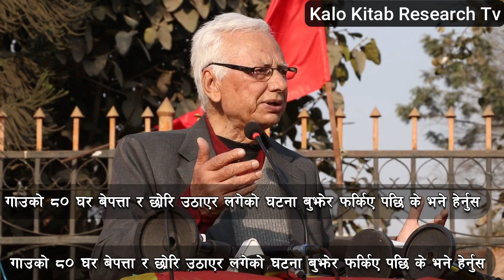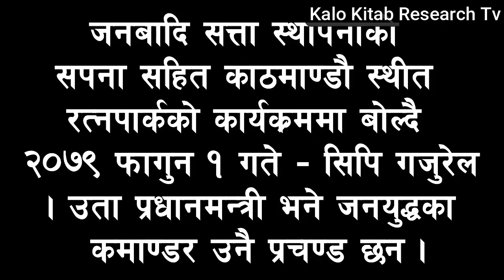जनयुद्धकालीन प्रचण्डको चर्चित यो फोटोको रहस्य यस्तो रछ।सहयात्री सिपि गजुरेल र प्रचण्ड लफडाले खुल्यो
काठमांडू चेन्नई हुदै सिलिगुरी र देखि पेरु सम्मको यो यात्रा भित्रि रहस्य
जनयुद्धकालीन प्रचण्डको चर्चित यो फोटोको रहस्य यस्तो रछ।
जनयुद्ध कालका सहयात्री सिपि गजुरेल र प्रचण्ड लफडाले खुल्यो
यो फोटोको बास्तबिकता कसैलाई थाहा थिएन
प्रचण्ड कै सहकर्मी गजुरेलले खोले रहस्य।।

Nepal's No. 1 News TV | कालो किताब रिसर्च टिभि | मनोरंजन र ज्ञानको संग्रह
हाम्रा भिडियोहरु फरक छन् तर अत्यन्तै बिशिस्ठ पनि छन्।

केहि भिडियोहरु कन्टेन्ट निर्माताबाट कपिराईट अधिकार लिएर
 यस च्यानलमा उपलोड़ गरिएको हो। कुनै जिज्ञासा भए कमेण्ट गर्नुहोला।

कालो दैनिकी ।  कालो रात।  कालो संसार।  कालो पुस्तकको कालो रिपोर्ट।  निस्पट्ट , चकनमन्न थियो त्यो रात साहित्य , समिक्षा, आलोचना र समालोचनाको अर्को नाम हो , कालो किताव
पत्रकार, लेखक, बिज्ञ र अनुसंधानकर्मिहरुको पुस्तक , उपन्यास , कथा , अध्ययन प्रतिबेदन , समाचार र स्थलगत रिपोर्टको बिश्लेशणात्मक, बिबेचानात्मत र आलोचनात्मक र समालोचनात्मक संग्रह।

इतिहास , समाचार , कथा र उपन्यान्सको संयोजन।  हाम्रा भिडियोहरु फरक छन् तर बस्तुगत र तथ्यपरक छन्।
नेपालि समाज , राजनीति र संस्कृति र सामाजिक मूल्य मान्यताको यथार्थ चित्र। समाजको बिकाश, प्रगति र रुपानतरणका लागि। विश्व घटना र इतिहासका महत्वपुर्ण बिषयहरुको बिमर्श।
नेपालको इतिहास , बर्तमान र भविस्यको चलचित्र। शान्त नेपाल , नेपाल मौन छ । Silence Nepal। Nepal is silent तर आज बोल्दै  छ नेपाल। खुल्दै छ रहस्य।  आज बाट प्रसारण सुरु भैसकेको छ नेपाली टेलिभिजन।